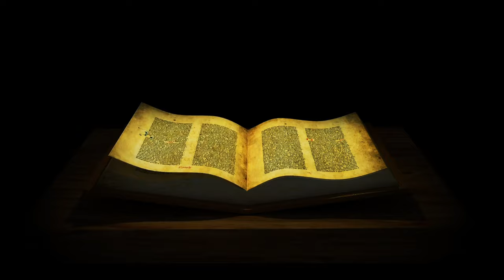Bandulu - Don't Shoot [Official Video 2023]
Bandulu - Don’t Shoot (Mink Productions)

Bandulu
Info & Booking:

This is the official music-video for the song „Don’t Shoot", produced by Mink Productions!

Song - Don’t Shoot
Artist - Bandulu
Produced by - Mink Productions